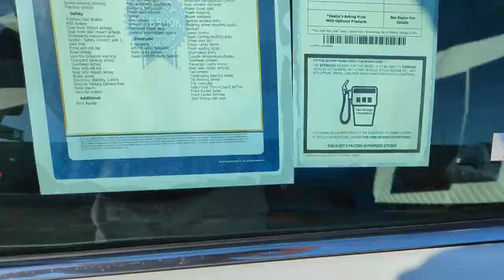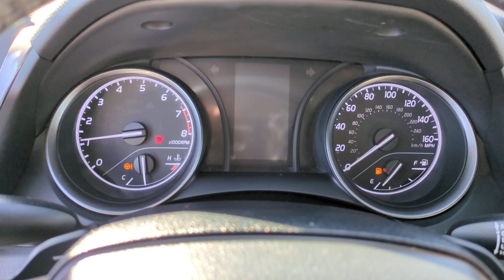2021 Toyota Camry CA Orange County, Garden Grove, Westminster, Santa Ana, Anaheim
Pre-Owned 2021 Toyota Camry  available at Toyota Place located in 9670 Trask Ave, Garden Grove, CA, 92844. Servicing the Orange County, Garden Grove, Westminster, Santa Ana, Anaheim area.

Get a feel for the  2021  Toyota Camry.  Here's an elegant, high-performing Camry that infuses every drive with confidence and distinctive style. It offers a host of standard-setting features all backed by Toyota's excellent reputation for quality and reliability. From its suite of smart safety tech, to its spacious, luxurious interior, to its muscular power, to its chiseled lines, this sedan will exceed your expectations. The following are some of this vehicles highlighted options: Pre-Collision System, Intelligent Auto on/off High Beams, Keyless Entry, Back-Up Camera, Lane Keeping Assist, Satellite Radio, Adaptive Cruise Control, Aluminum Wheels, Bluetooth® Connection, Power Driver Seat. Treat yourself to an inspired driving experience. Get into this industry-leading Camry and savor its blend of luxury, efficiency, power, and style. Our team is standing by to make your test drive fun and easy.